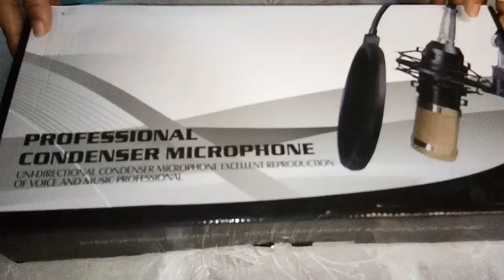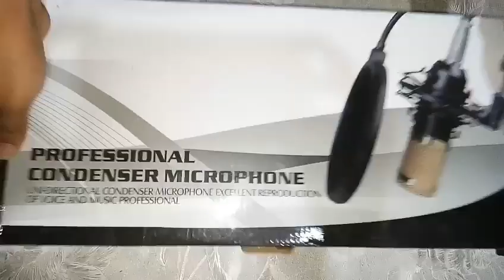Live sounds card/ professional condenser microphone /assemble /momshie tetay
Use for livestream
Connect to laptop
Connect to cellphone
Live sounds cards
Perfect sounds effect